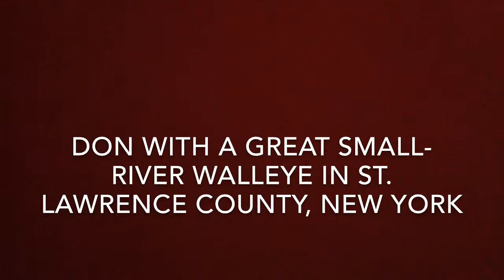A big small-river walleye